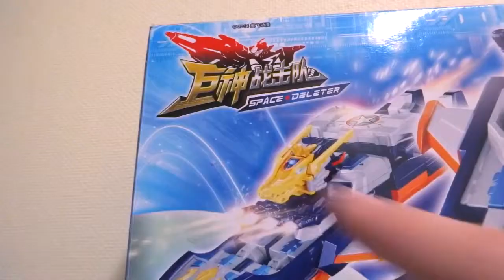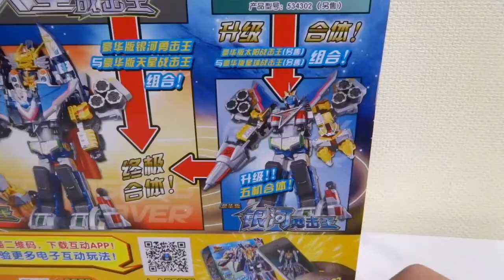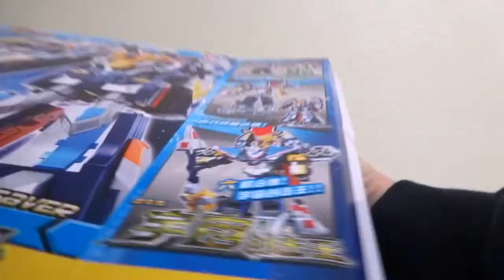【ついに来た！3号ロボ！ 】 豪華版 天星戦撃王 レビュー 巨神战击队2 豪华版 天星战击王 Space Deleter URANUS SAVER review.mp4